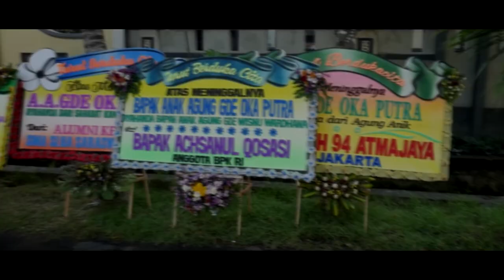Plebon " Anak Agung Gde Oka Putra" Puri Anyar Saraswati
PURI KALERAN GIANYAR
26 Januari 2020